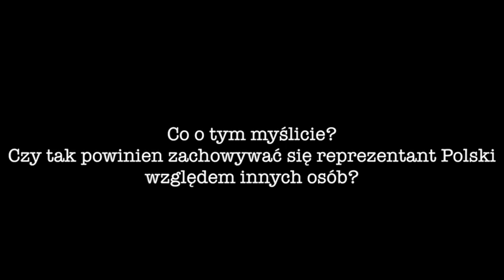SKANDALICZNE ZACHOWANIE POLSKIEGO OLIMPIJCZYKA [+18]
Czy ktoś taki może funkcjonować dalej w przestrzeni publicznej ?? Czy tego typu zachowanie nie jest karalne? Dajcie znać w komentarzach.

Film opublikowany na prośbę poszkodowanej osoby.